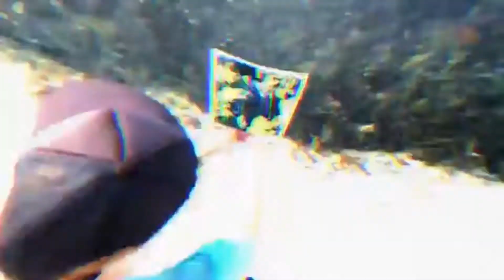Magical Place (ft. IOVA) - DJ Sava (Summer Remix)